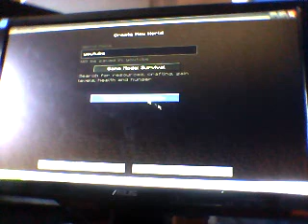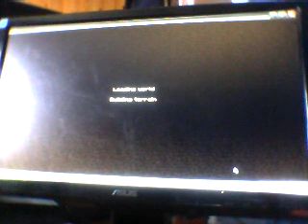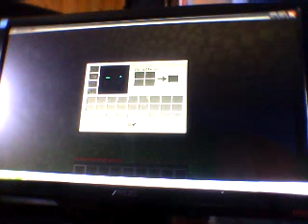MINECRAFT SOLO PC GAMEPLAY PART 1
THANKS FOR FIRST 750 VIEWS